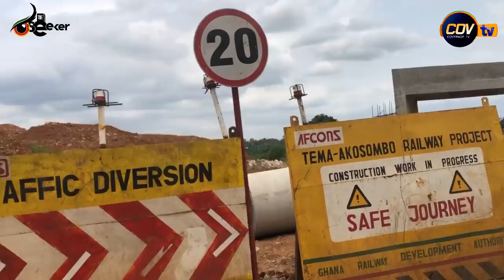VOLTA REGION RAILWAY Update: TEMA-AKOSOMBO RAILWAY Construction PROJECT Ongoing at JUAPONG by AFCONS